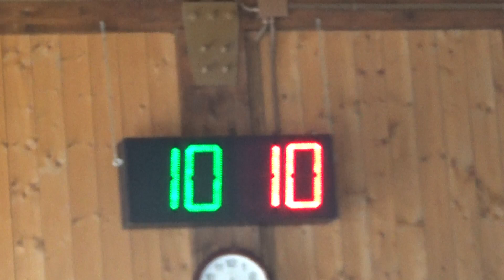12V 10R 00012